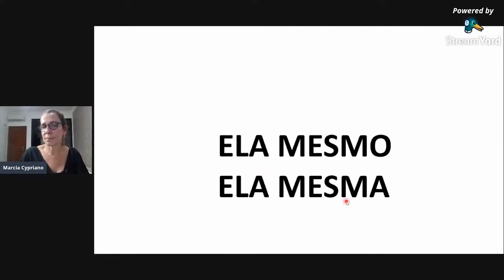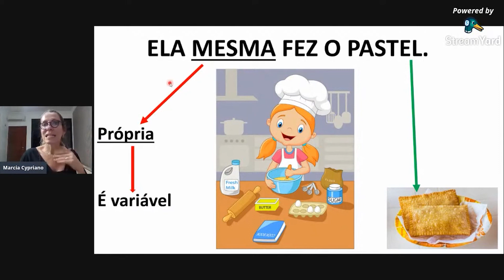Truques para falar melhor o Português: ELA MESMO | Marcia Cypriano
Truques para falar melhor o Português: ELA MESMO

Acesse e receba notificação de todas as minhas lives.

Alguma dúvida? comente aqui ou me mande um email